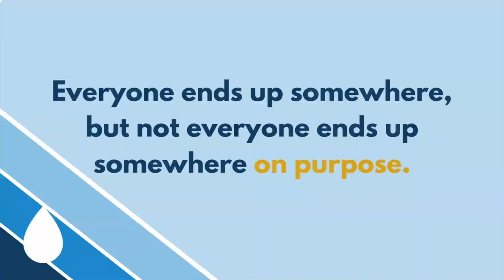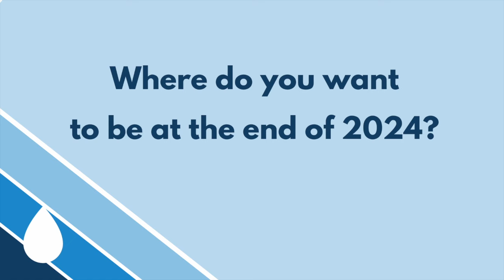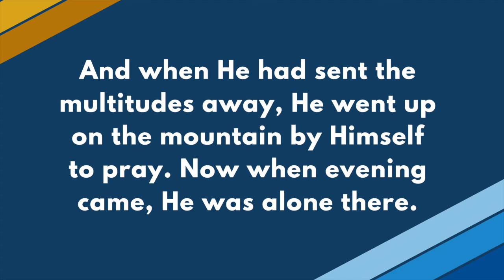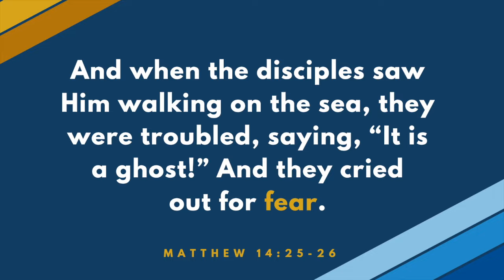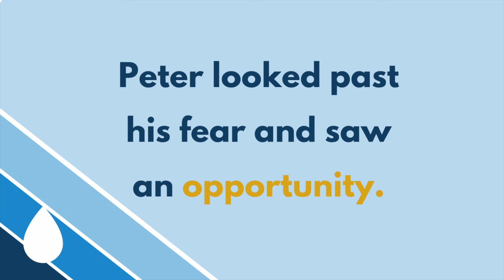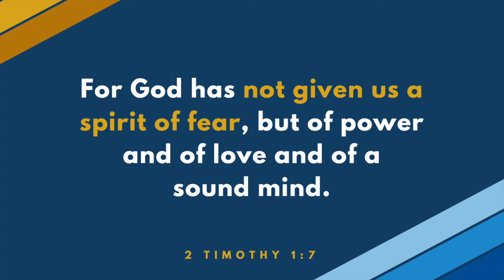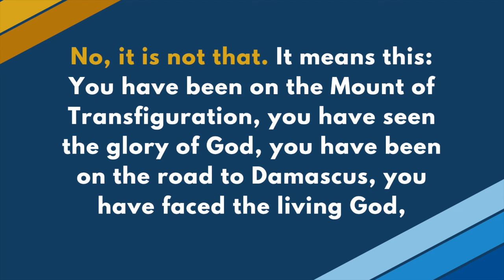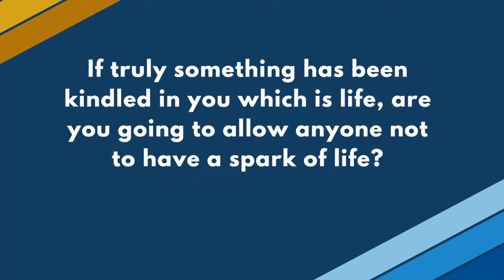Getting Uncomfortable in 2024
Join Fr Anthony describe how everyone ends up somewhere, but not everyone ends up somewhere on purpose.